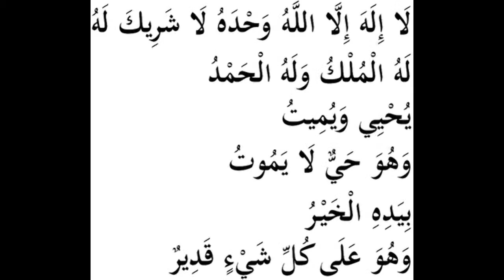Абу Рамазан - великое дуа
отрывок из серии проповедей "Основы Веры"